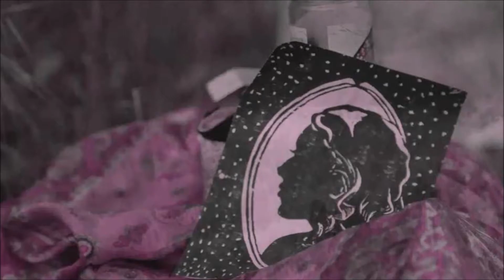Real Life ~ Send Me An Angel {Shadows Edition}